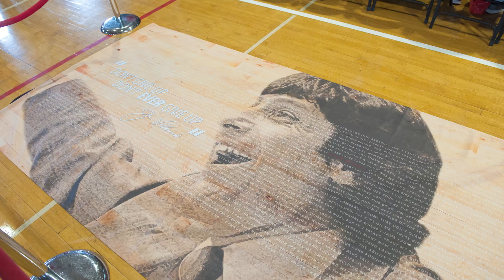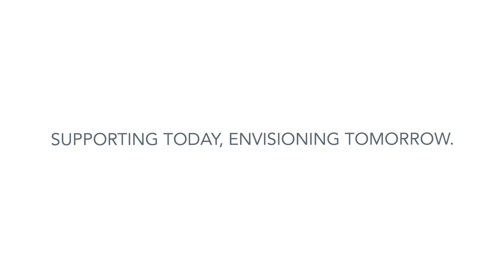Spotlight Series: Project Services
In this edition of the Spotlight Series we talk to Nick Fabbroni, AVP of Project Services, to learn about what the Project Services group does at Rutgers University